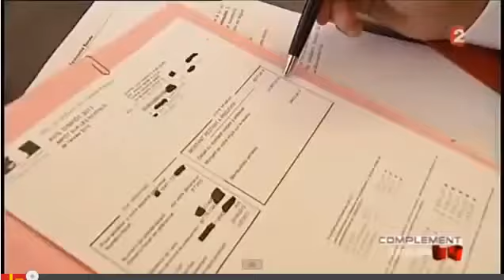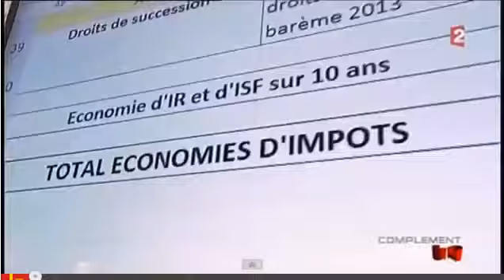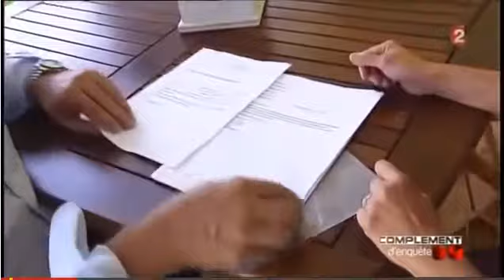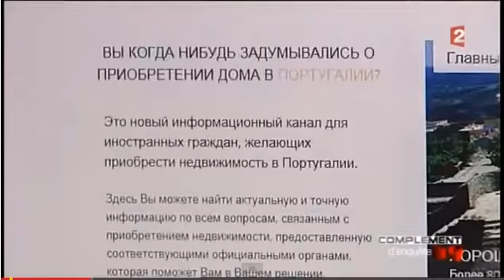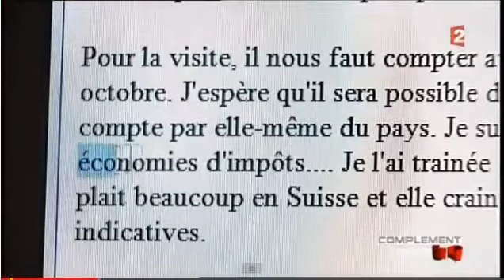Les avantages de la Retraite au Portugal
Très interessant pour les retraités d'Europe, la vie pas chére, bon temps et à cote de chex eux et absence d'impôts durant 10 annés!